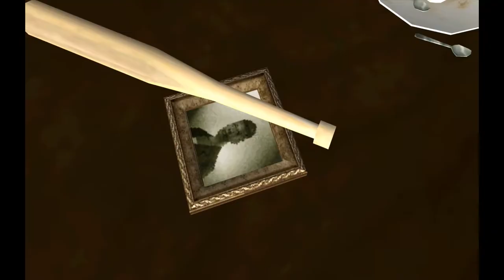GTA - San Andreas uncensored version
Gta San Andreas. Uncut. Original Version, non Steam .
San Andreas gameplay, no talking
Five years ago Carl Johnson escaped from the pressures of life in Los Santos, San Andreas... a city tearing itself apart with gang trouble, drugs and corruption. Where filmstars and millionaires do their best to avoid the dealers and gangbangers. Now, it's the early 90s. Carl's got to go home.
STEAM
played on Asus G750 laptop
i7 - 4700HQ, 16GB Ram DD3, gtx 870m
easy e
2pac